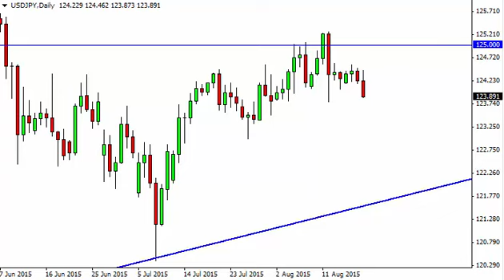USD/JPY Technical Analysis for August 20 2015 by FXEmpire.com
- August 20 2015 currency daily technical analysis for the USD/JPY pair. Forex Technical Analysis Forex Fundamental Analysis and Forex Brokers on FX Empire